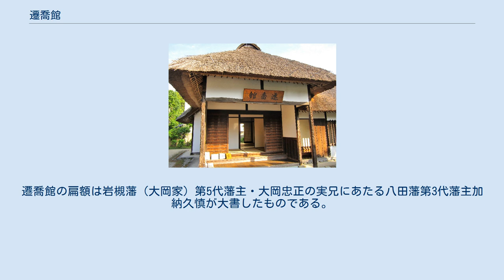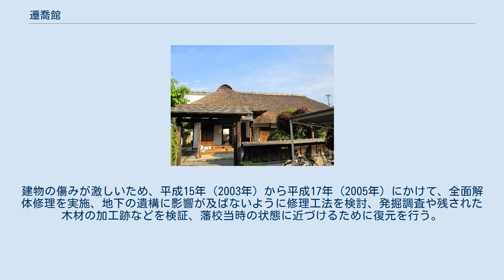遷喬館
遷喬館は芝村藩の藩校。
 遷喬館は岐阜県岐阜県第一中学校（岐阜県岐阜中学校→岐阜県立岐阜高等学校と改称）の前身。
 遷喬館は岩槻藩士の児玉南柯の私塾。
以下に記す。
 遷喬館 遷喬館全景 遷喬館（せんきょうかん）は、武蔵国埼玉郡岩槻（埼玉県さいたま市岩槻区本町）にあった私塾で、後に岩槻藩の藩校。
 「岩槻に 過ぎたるものが 二つある 児玉南柯と 時の鐘」と謳われた。
遷喬館（せんきょうかん）の名は中国古典の詩経の「出自幽谷　遷于喬木」に由来する。
遷喬館の扁額は岩槻藩（大岡家）第5代藩主・大岡忠正の実兄にあたる八田藩第3代藩主加納久慎が大書したものである。
建物は武家屋敷を利用したものであり、木造平屋建て、茅葺屋根。
15畳と9畳の教場が備えられている。
寛政11年（1799年）に岩槻藩士の儒学者児玉南柯が私塾として遷喬館を開き、1805年から1811年ごろに岩槻藩の藩校となり、「勤学所」と改名。
1814年に学舎を修理し（現・遷喬館）、1869年、明治維新によって廃止された。
昭和14年（1939年）に埼玉県の史跡に指定され、1956年に当時の所有者から土地と建物が岩槻市に寄贈されたのを機に、昭和の改修が行われる。
そして、1998年度から1999年度に史跡保存管理のためのデータ収集や保存管理計画を策定。
建物の傷みが激しいため、平成15年（2003年）から平成17年（2005年）にかけて、全面解体修理を実施、地下の遺構に影響が及ばないように修理工法を検討、発掘調査や残された木材の加工跡などを検証、藩校当時の状態に近づけるために復元を行う。
そして2006年5月1日、さいたま市立岩槻郷土資料館の付属施設として開館記念式典が行われ一般公開されている。